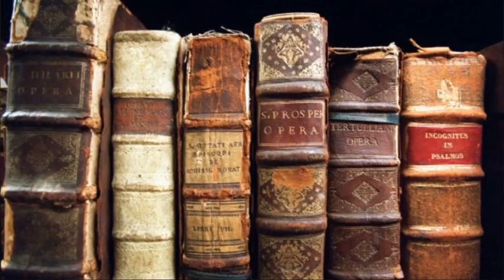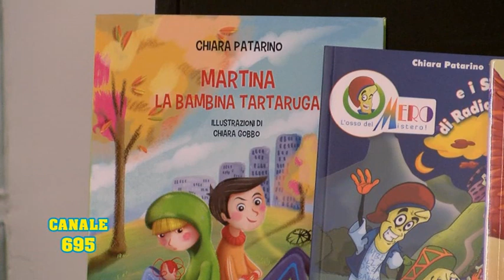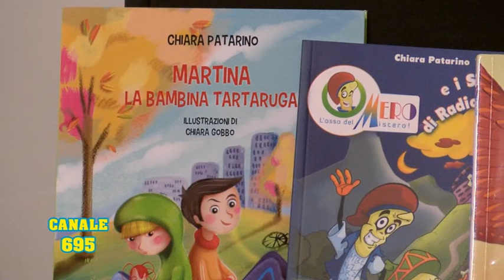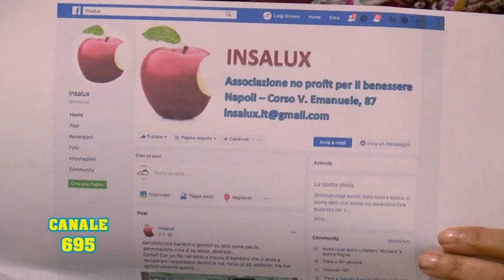Canale 695 Rubrica Il Libro Patarino 12 02 2020